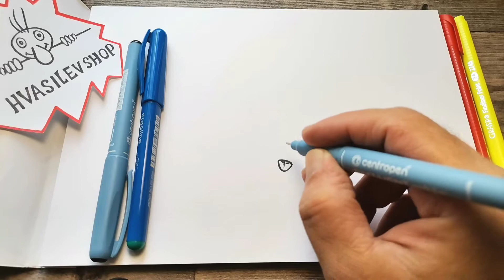Scorpion Tattoo | Tattoo Ideas | Imitation tattos | Tattos video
How to Draw Scorpion Easy
Tattoo Ideas
Simple Scorpion Drawing
Step by Step
Art Lessons

Random tags:
drawing tutorial, sketches, lessons,